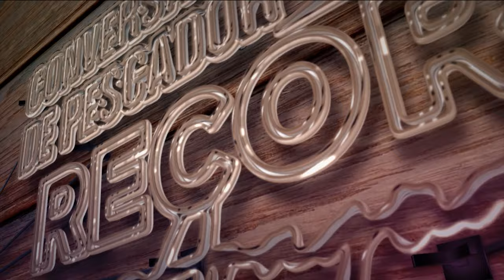CONVERSA DE PESCADOR - OPERAÇÃO FÉRIAS TURISTA SEGURO